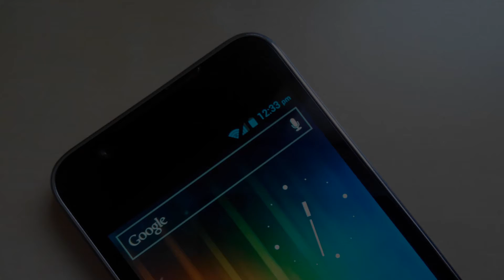Photos of the ZTE Grand Era | Not A Review!